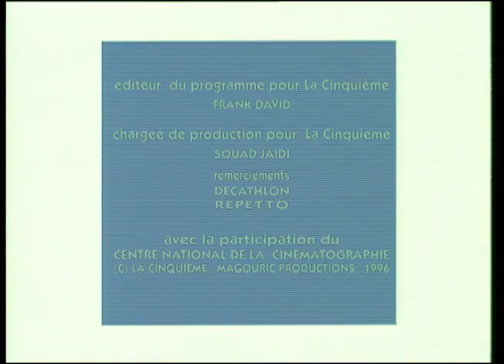CUBIC : PARASITE (010/300)